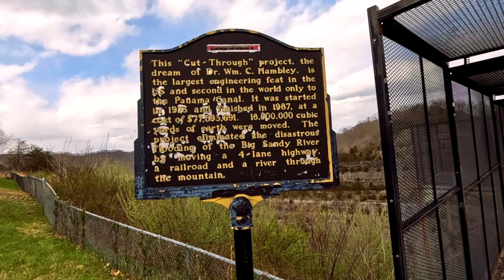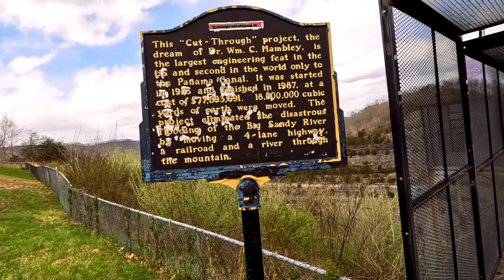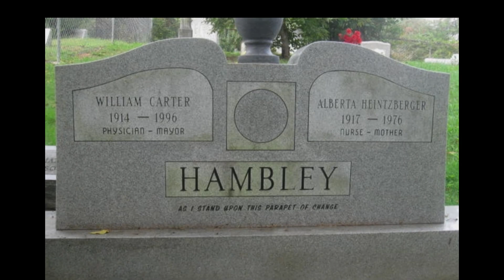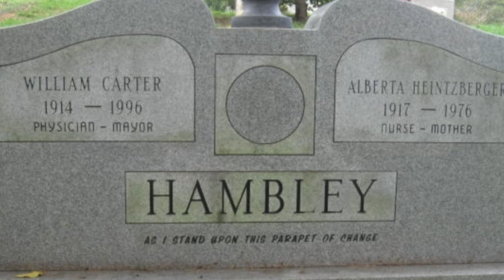The man who moved a mountain - Finding Dr. William C. Hambley -Pikeville Kentucky